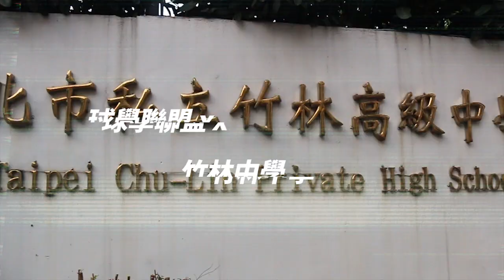球學聯盟⎥《步步為營》竹林中學籃球隊